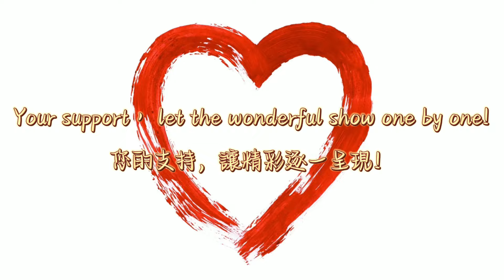世上最佳經典，遠勝小梁無恥版本！Embry 35th Anniversary Show Time 安莉芳內衣35周年巡演5 Underwear Show 下着ショー Trình diễn đồ lót